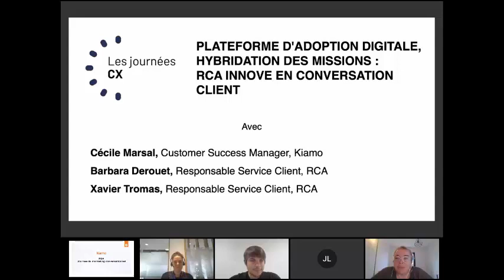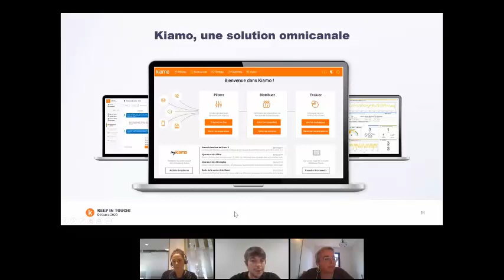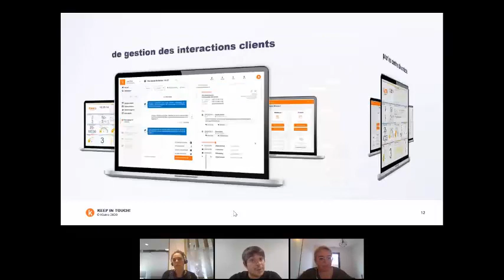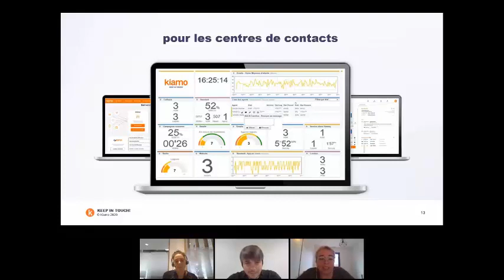Témoignage RCA / Kiamo lors des CX Days